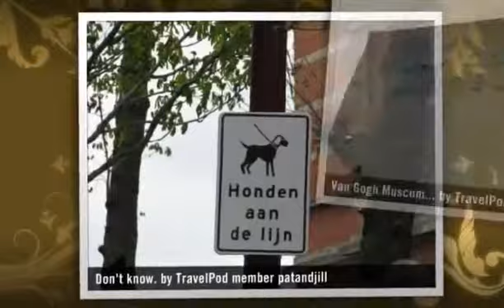"Amsterdam - I got friends in high places" Patandjill's photos around Amsterdam, Netherlands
Preview of Patandjill's blog at TravelPod.